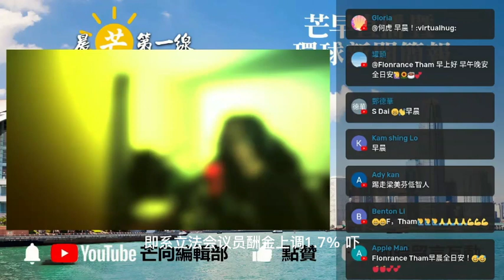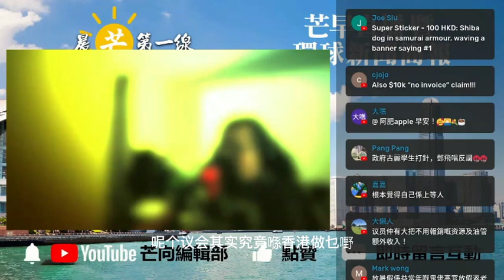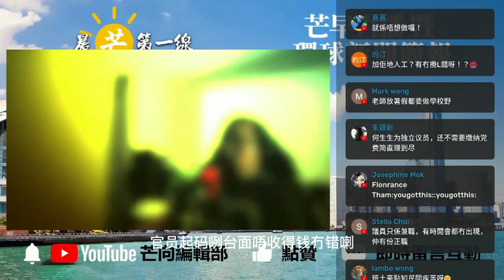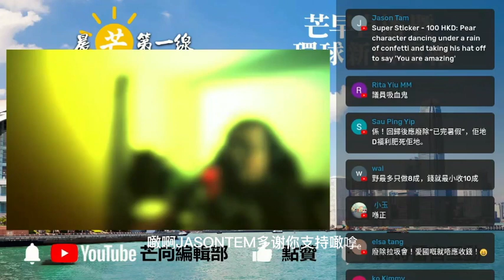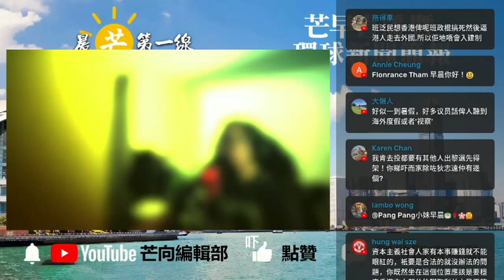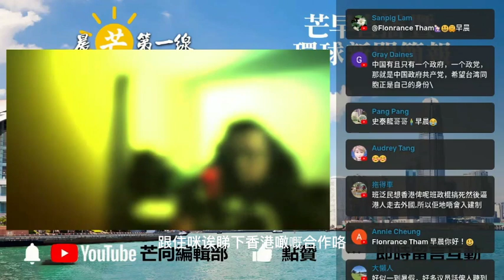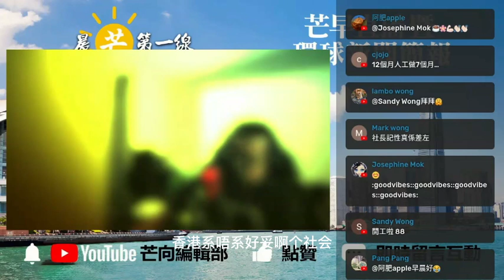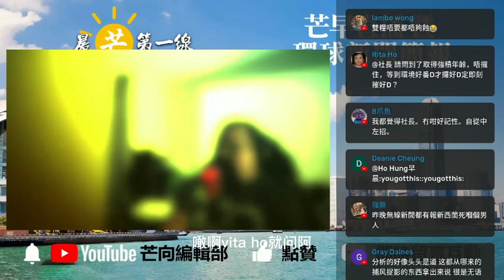20221028L 立法會議員逆市加人工！一個籮柚坐兩架衝鋒車議員：經濟實惠！ | 政棍監察組